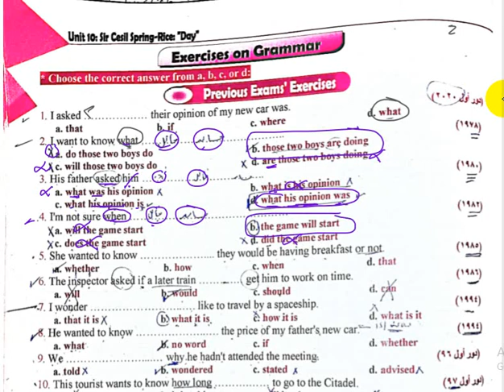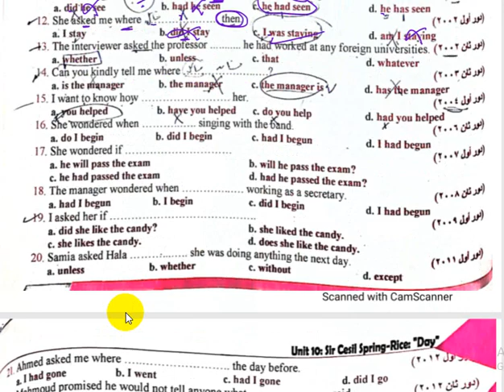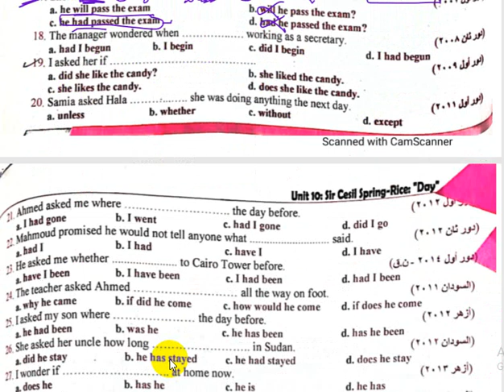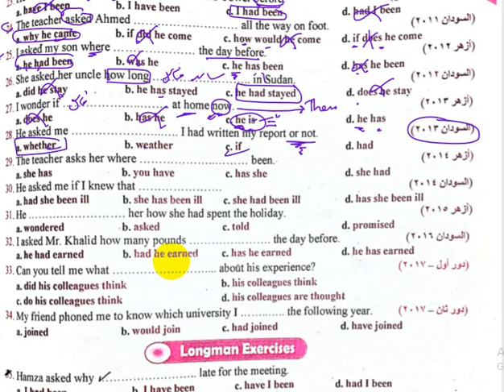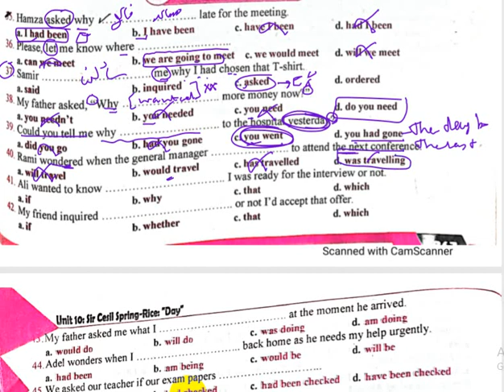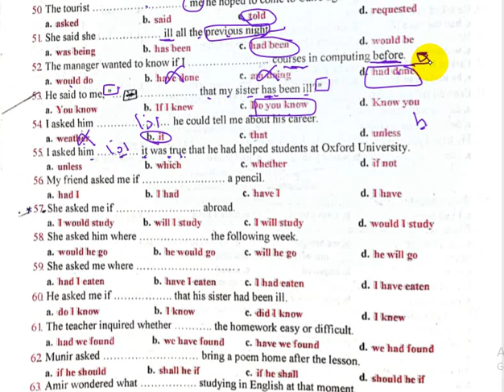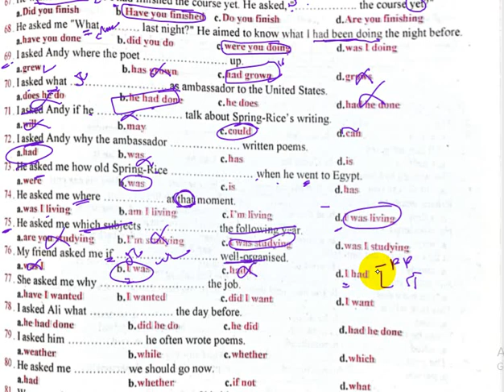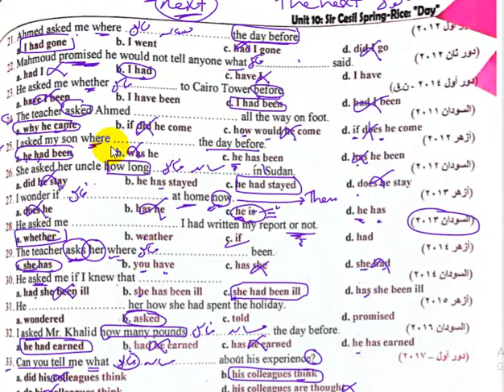اجابات ملف المباشر |جملة السؤال| محتوي خاص 2022| محتوي شهر 9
رابط الملف اللي في الفيديو هناا
ملف الاسئلة
رابط قناتي الثانية ياريت تشرفوني بالاشتراك فيها